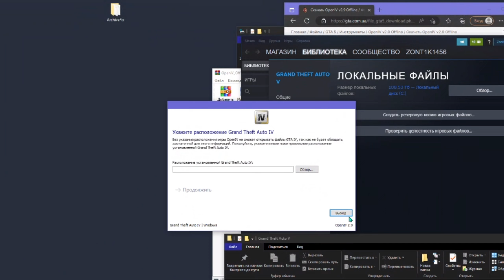УДАЛИЛ ВИНДОВС ДРУГУ !?!?!?!!?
teg: gta 5 rp, gta 5, gta 5 roleplay, gta rp, гта 5, gta, гта 5 рп, roleplay, fivem, гта, gta online, gta 5 mods, gta 5 online, gta v, rp, гта 5 онлайн, grand theft auto, funny, redlinerp, gaming, trolling, gta5, гта 5 рп начало, five m, гта 5 рп с нуля, gta5 mods, gta roleplay, gtarp, gta5rp, гта рп, gta rp trolling, funny moments, новый сервер гта 5 рп, промокод гта 5 рп, gta 5 rp начало, pgn, films, comedy, pro, гта 5 рп обновление, gta v rp, grand theft auto 5, gta5 rp, контейнеры, circuitrp, jmwfilms, перекуп гта 5 рп, keegzn, jmw, gamer, гта 5 рп сервер, казино, рп, network, treyten, jmwfilms pgn, mods, выживание с нуля, furiousfade, гта 5 рп девис, gta 5 rp davis, гта онлайн, stance, погоня в гта 5, grand theft auto 5 roleplay, 918 spyder, гта5рп, путь перекупа гта 5 рп, strawberry, путь перекупа, gta 5 rp harmony, контейнеры гта 5 рп, путь гта 5 рп, funny roleplay moments, обновление гта 5 рп, hitman jobs, битва за контейнеры, с нуля гта 5 рп, gta 5 rp burton, бирбо, миллион, bearboo, gameplay, гта 5 online, burton, битва контейнеров в гта 5, hitman, role play, bearboo gta 5 rp, trolling cops, gta v rp trolling, новый год, gta v roleplay, bearboo гта 5 рп, тюнинг, gta 5 trolling, полиция, этторе, гта 5 рп барыга, ettore, гта 5 рп перекуп, джо спин, waffloos, circuit rp, joe speen, мерчик, cop chase, 24 hour challenge, gta 5 rp sunrise, gta 5 rp rolepay, сервера, санрайз гта 5 рп, фреш гта рп, гта 5 рп sunrise, гта 5 сервер, гта 5 ролплей, elanip, chadoy gta 5 rp, дорогая обнова гта 5 рп, 26 машин гта 5 рп, ролплей, gta rp sunrise, fresh, строуберри, заработок на гта 5 рп, строуберри вайт, sb white, как начать, деньги, казик, white, фреш, вайт гта 5 рп, white gta 5 rp, как заработать денег гта 5 рп, chadoy gta rp, chadoy, новая рубрика гта 5, с нуля без доната gta 5 rp, тулево гта 5 рп, lannybarn, lanny barn, gta harmony, путь до 100кк gta 5 rp harmony, перекупщик гта 5 рп, путь перекупа ettore, путь перекупщика gta 5 rp, путь gta 5 rp, путь до 100кк на гта 5 рп, lenny barn, lenny redline, 50 hour challenge, police pursuits, gta 5 serial killer, gta 5 cop rp, gta trolling rp, police chases, hitman gta 5 roleplay, gta rp hitman, gta rp cop chase, hitmen gta rp, cops gta rp, fivem hitman, путь перекупа этторе, gta 5 rp перекуп, roleplay gta 5, roleplay server trolling, majestic, gta 5 roleplay funny, funny trolling, trolling cops with, funny cop trolling, gtf5, stealing cars, bank heist, gta 6, маджестик, tuan, gta 5 рп, video games, gta 5 trolling kids, gta5 roleplay, true, hood roleplay, gta mods, furiousfade rp, maplehearts, story, hood rp, grand theft auto roleplay, circuit, fade, гта 5 рп промокод, true story rp, онлайн, бугатти диво гта 5 рп, копы воры биворлд, копы воры gta 5rp, online, rage, грабители против копов, троллинг, копы воры, самый дорогой подарок другу гта 5 рп, затроллил копов, ограбил дом миллионера, копы против воров, новая рубрика, рп сервер, канал коффи, pig, pork, john pork, кофи, pigman, assassin, тулево в гетто гта 5 рп, killer, serial, коффи, coffi channel, коффи гта рп, биворлд, bworld, gta 5 rp коффи, олег кофи, mayhemmercenary, олег коффи, коффи олег, b.world, escape, гта россия, gta russia, банширо, россия по сети, гта по сети, matreshka rp, hassle rp, gaming shorts, banshiro, buster rofls, bounty hunters, барсик, джоспин, surviving bounty, npc, бустер нарезки, бустер и эвелон, hitman random gun challenge gta 5, black russia rp, online rp, стрим, high speed cop chase, gta 5 rp cops hated me, бустер стримит, полквоник бустеренко, fivem rp, бустер, buster, gft5, annoying cops in fast car, car, supercar, gat5, fast car, fast car annoys cops, revenge, гетто гта 5 рп, gta 5 police, алексбум, исповедь новичка 2023, киевский, глазами новичка в 2023, что ждало новичка, что ждёт новичка, kievsky, гта глазами новичка, слил 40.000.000$ гта 5 рп, новые эксклюзивы из контейнеров гта 5 рп, cocaine bear, рп глазами новичка, исповедь новичка, глазами новичка, крмп, гта 5 реальная жизнь, маджестик рп, самп, grandrp, next rp, радмир рп, arizona rp, аризона рп, радмир гта 5, новые авто из контейнеров гта 5 рп, лидер гта 5 рп, what if naruto, bounty, fake undercover arrests badguys, gta 5 rp custom scripts, gta 5 roleplay funny moments, hunter, manhunt, gta5roleplay, fake uber, crazy, 100k, racing, real car mods, девушка лидер гта 5 рп, банды гта 5 рп, банда гта, мериюн, redline, modded, gta 5 roleplay racing, grand theft auto 5 rp, justhavoc, eliteprime, gta rp cops, admin trolling cops gta rp, обновление гта рп, гта 5 рп как заработать на машину, гта са, обновления гта 5 рп, life hacks, гта 5 рп обновление 1 апреля, gta 5 rp обновление 1 апреля, movie, mario, гта 5 рп новый кейс, гта 5 рп кейсы, самая сильная семья в гта 5 рп, наказали высеров в гта 5 рп, ребенок в гетто гта 5 рп, семья гта 5 рп, алекс бум, alexboom, алекс бум гта 5 рп, лучший старт